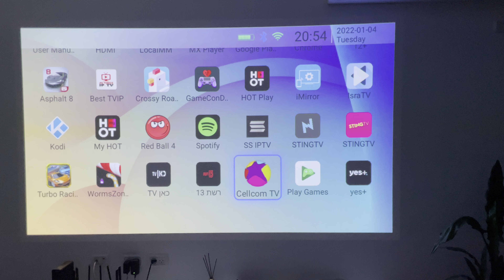מקרן נייד Ultra 70 Pro - (עד 300 אינץ') ברזולוציית 4K + תמיכה מלאה בתלת מימד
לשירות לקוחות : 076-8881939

מקרן נייד באיכות תמונה 4K בעל טכנולוגיה ייחודית המאפשרת צפייה קולנועית בגודל 300 אינץ'!

שתיים במחיר של אחד : גם מקרן וגם SMART TV
לא צריך לחבר את המקרן לכבלים, הכל נמצא בפנים!

Smart TV מתקדם מבוסס אנדרואיד עם חנות האפליקציות של Google.
עם כל האפליקציות המובילות - שידור חי + VOD
 Netflix, YouTube, חדשות N12, רשת 13, Mako, כאן 11 הוט, סלקום טיבי, פרטנר טיבי, ספוטיפיי, משחקים ועוד...